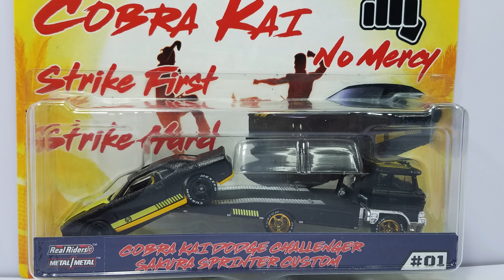DODGE CHALLENGER COBRA KAI NETFLIX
Como todos sabemos cobra kai es una de las series más exitosas del momento, en esta serie se presenta un dodge challenger espectacular que muchos nos han pedido realizar así que hoy en custom mexico modificamos el Dodge Challenger de Cobra Kai en su versión de team transport , bienvenidos a un nuevo video de custom mexico. @NetflixLATAM